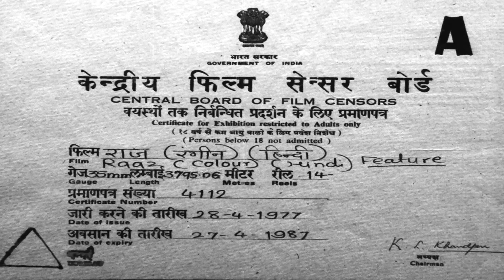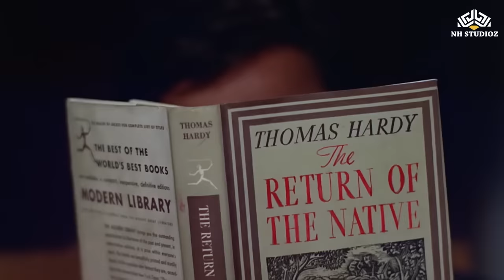राजेश खन्ना की जबरदस्त फिल्म RAAZ Full Movie | Rajesh Khanna | All Time Hit Movie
संक्षेप कुमार (राजेश खन्ना), हालांकि भारतीय मूल का है, अफ्रीका में रहता है। उसे भारत के एक रेलवे स्टेशन के सपने आते हैं। वह इसे खोजने का फैसला करता है और अपने दोस्त रॉकी (आई॰ एस॰ जौहर) के साथ भारत आता है।

Film cast: Rajesh Khanna, Babita, I S Johar, Kamal Kapoor, Rahul, Ratan Mala, Sapru, Asit Sen, Harindranath Chattopadhyay, Laxmi Chhaya, Meena T
Singer: Lata Mangeshkar, Mohammed Rafi, Manna Dey, Mukesh
Lyricist: Qamar Jalalabadi, Shamim Jaipuri, Gulshan Bawra, Noor Devasi, Akhtar Romani, Raja Mehdi Ali Khan
Music Director: Kalayanji, Anandji
Film Director: Ravindra Dave